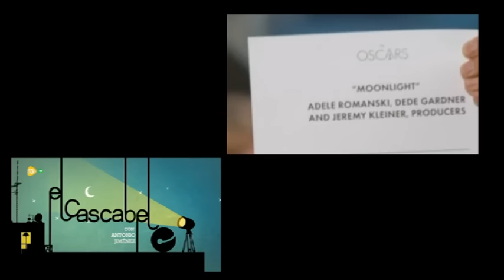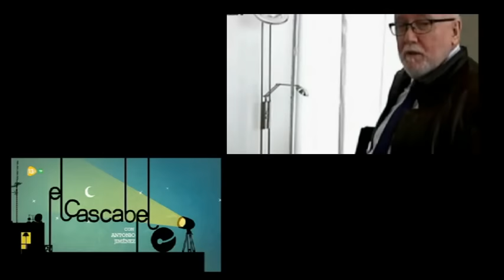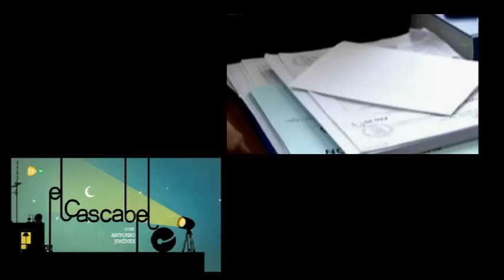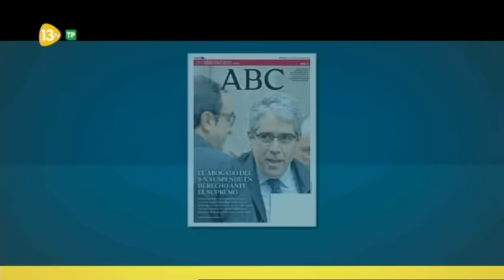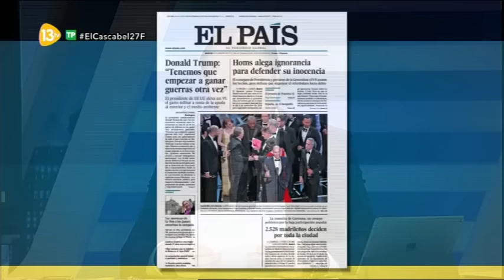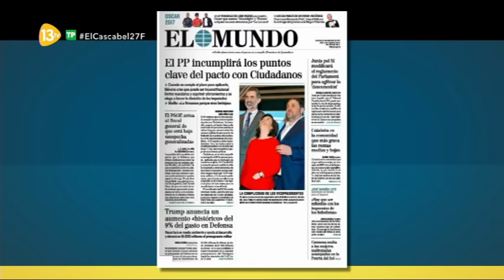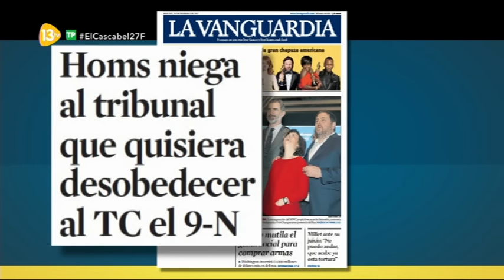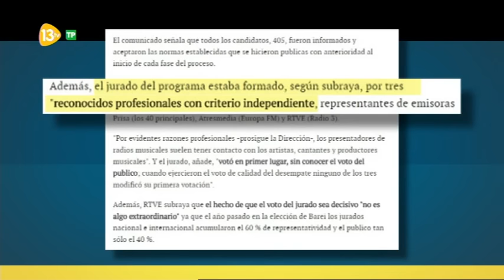El Cascabel 13tv 27.02.17 | Error en los Oscar | Fiscales | Homs Tribunal Supremo | 'Kichi'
Tertulianos:Tertulianos: Beito Rubido, Carmen Tomás, Agustín Valladolid, Iñaki Zaragüeta, Inocencio Arias, Carmelo Encinas.

Temas:
10:55 Interviene Cristina Cifuentes Presidenta de la Comunidad de Madrid...
Cifuentes protege por decreto el sonido de las campanas de las iglesias...
28:40 Error histórico en los Óscar.
39:05 Polémicas declaraciones de los Fiscales... ¿Están estás declaraciones de los Fiscales perjudicando la imagen de la justicia española?
Interviene José Muñoz Clares Profesor de Derecho de la Universidad de Murcia...
1:14:00 Francesc Homs en el Tribunal Supremo..
HOMS ante el Tribunal Supremo tras anunciar que si es considerado culpable es el fin del Estado Español...
1:23:53 El 'Kichi', alcalde de Cádiz recibe fuertes críticas de aquellos que le votaron...
1:33:15 Interviene el Subdelegado del Gobierno de Palencia...